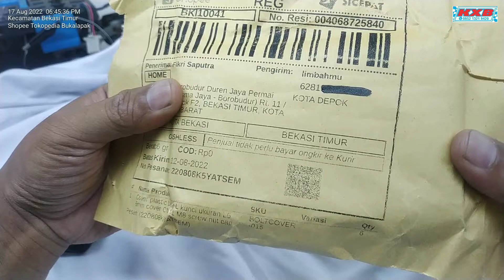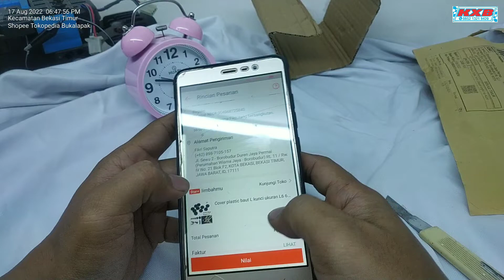Cover Plastik Baut L Kunci Ukuran L6 6mm Cover CN111 M8 Screw Nut Cap Baut 12 Shopee iway.marta